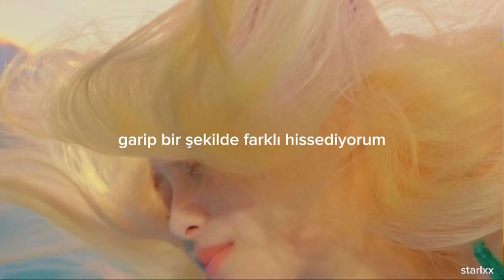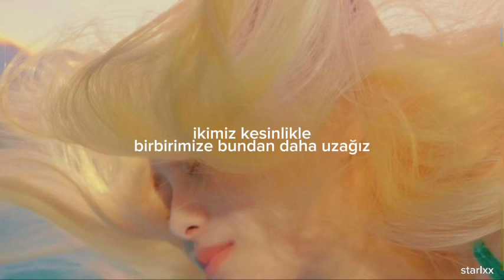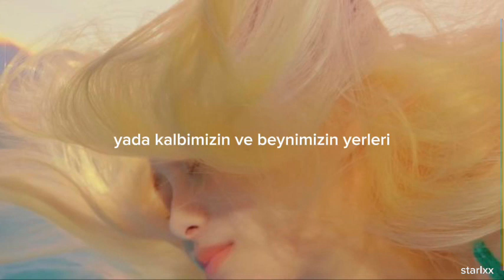chuu - aliens //türkçe çeviri